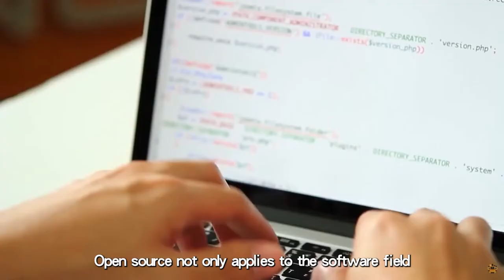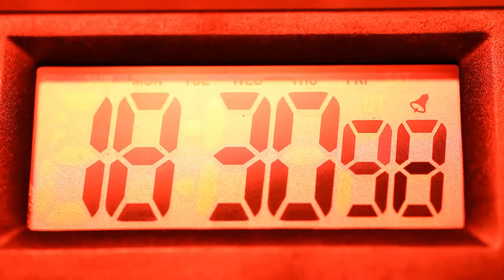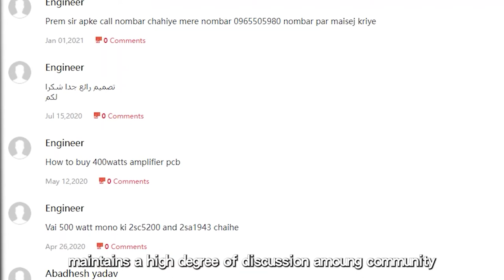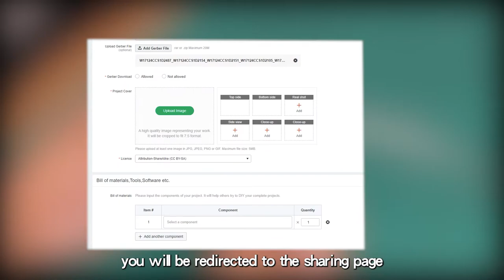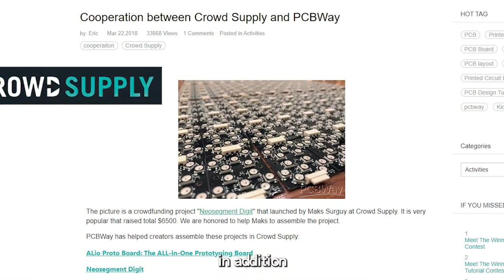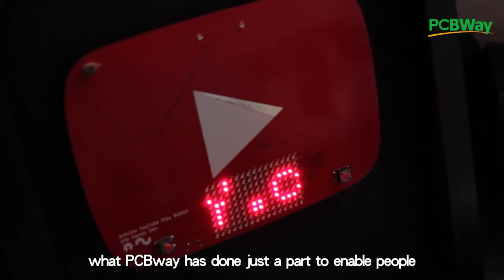Introduction to PCBWay | FOSSASIA Summit 2022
PCBWay, as a professional PCB manufacturer, could not only provide PCB, PCBA service, but also 3D printing & CNC, PCB design, etc. which can meet our customers needs to the greatest extent, in terms of quality, delivery, cost-effectiveness and any other demanding requests.